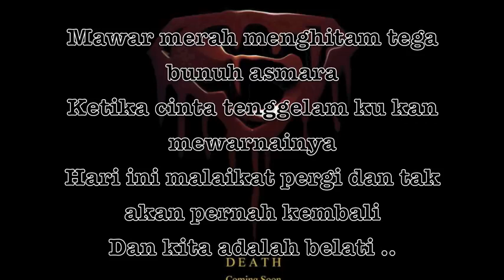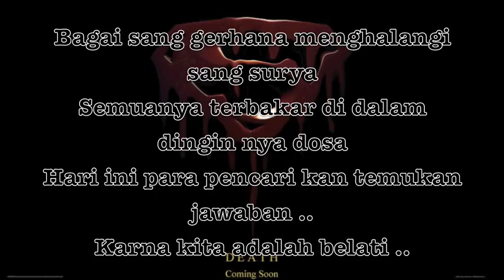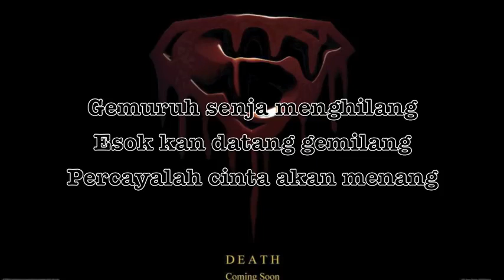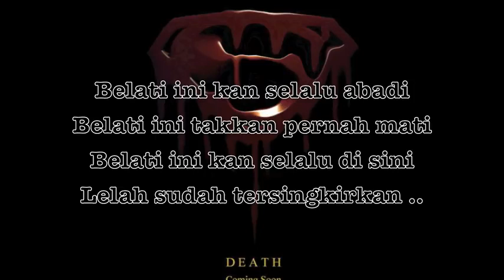Superman is dead kita adalah belati lirik